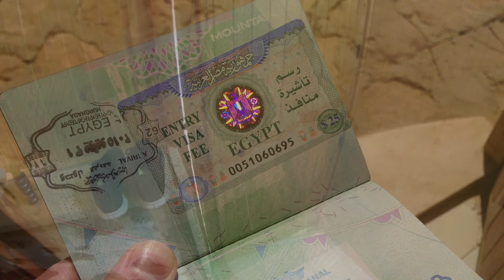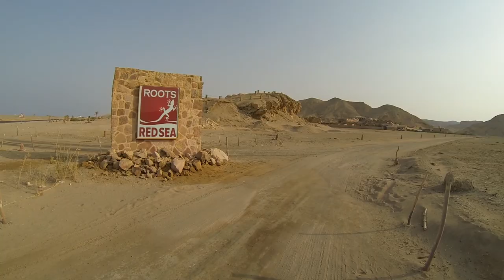Red Sea Scuba Diving (Gold DofE Residential)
Red Sea Scuba Diving at 'Roots Red Sea' Resort (El Quseir, Egypt)

(31st July - 7th August 2015)

PADI Open Water Course

Duke of Edinburgh Gold Award Residential